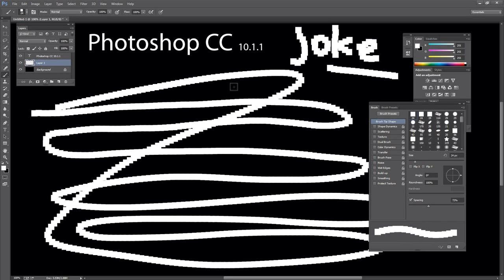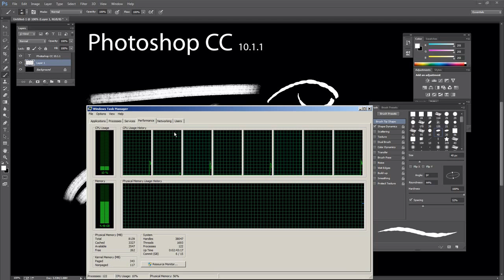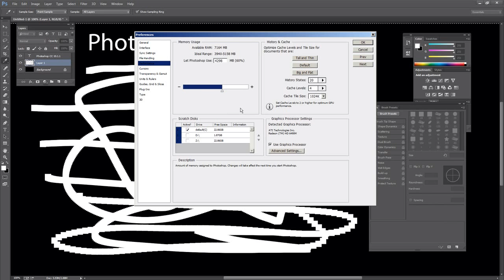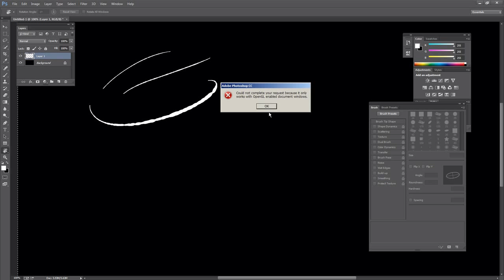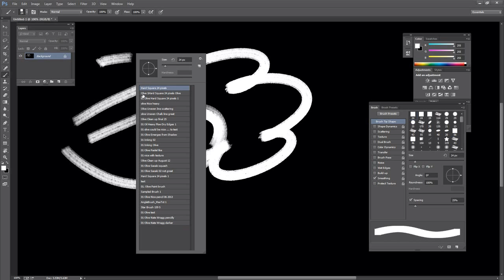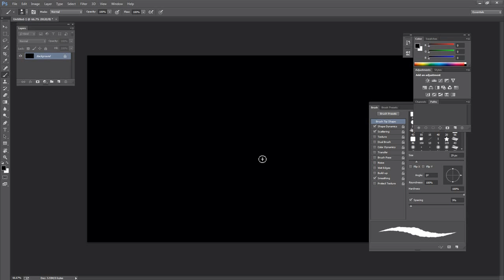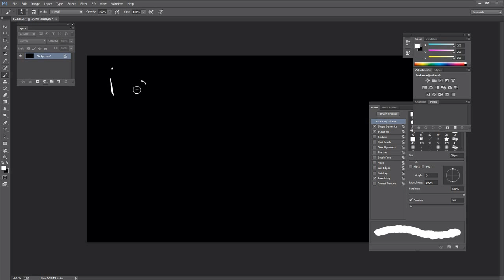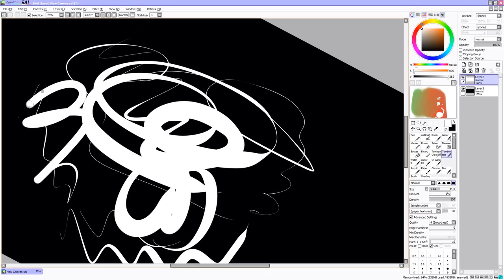Photoshop CC 10.1.1 brush lag vs PaintTool SAI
in my personal experience with Photoshop CC 10.1.1 (as of 2013/09/16. This version is displaying a crazy lag when drawing/painting making the software impossible to use for Character design or painting.

One solution seems to disable the Hardware Acceleration which kills the much needed workspace rotation feature.

One positive point though, Photoshop CC is finally playing nice with my $55 Monoprice Digtital tablet